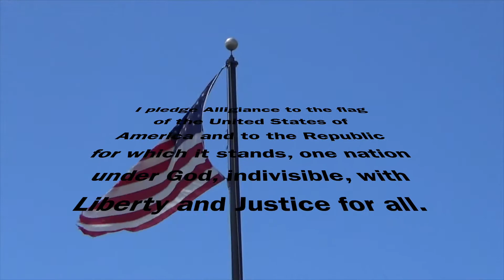TNT November 20, 2019